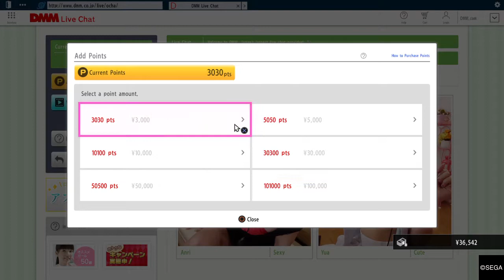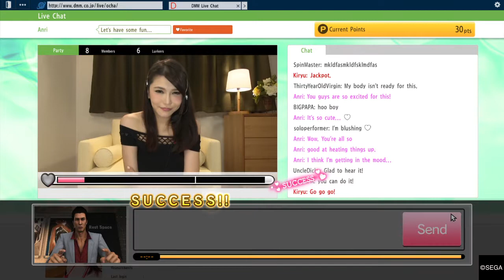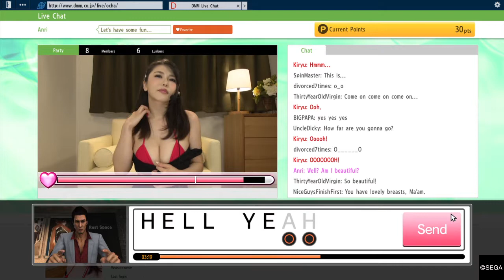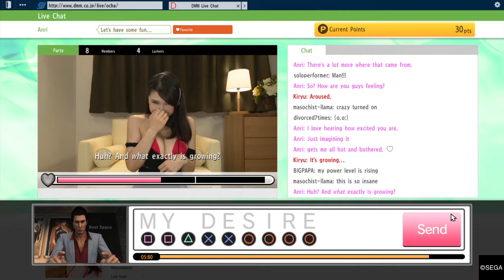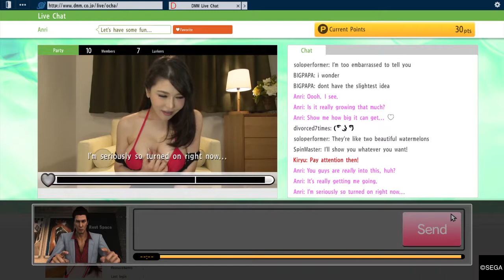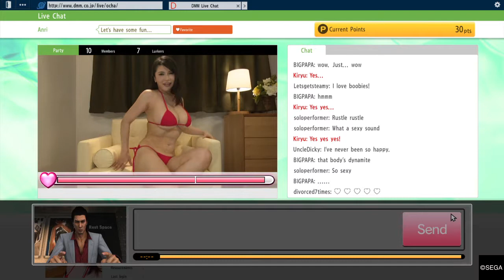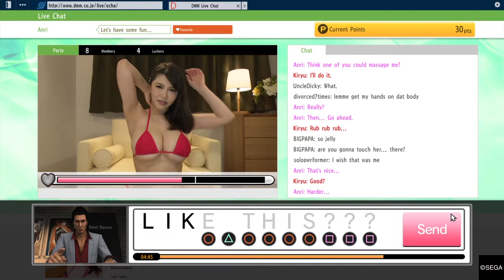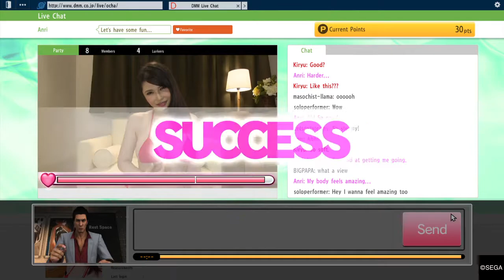Anni di QTE per questo...